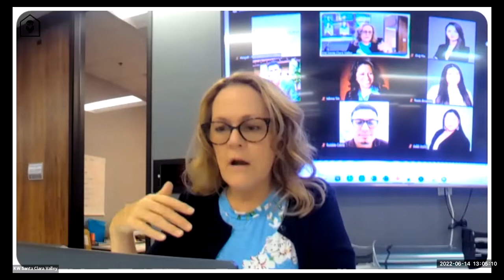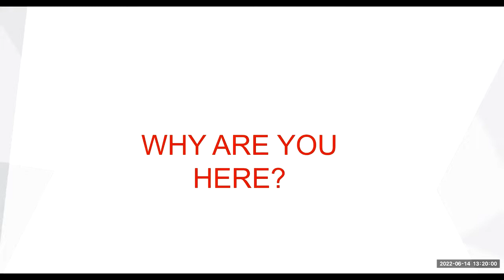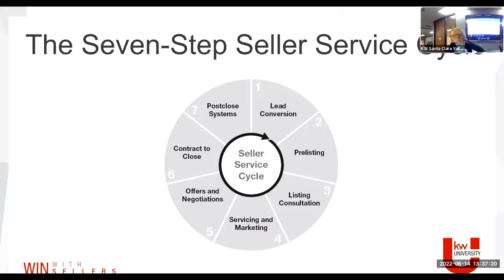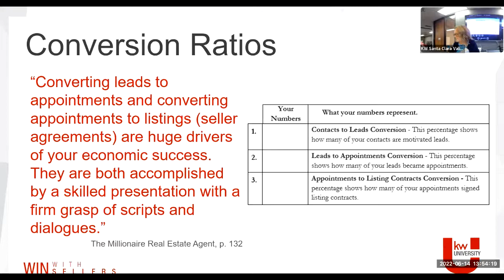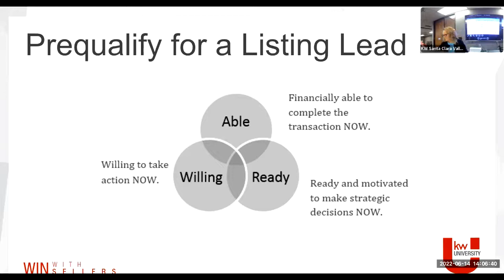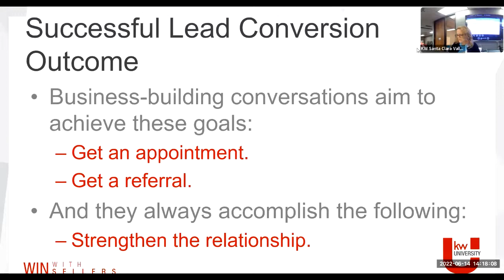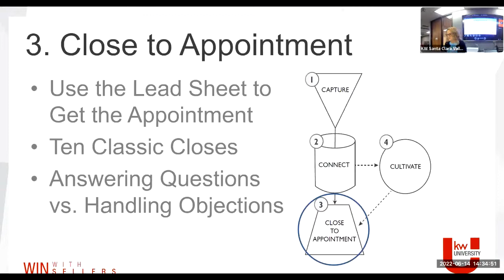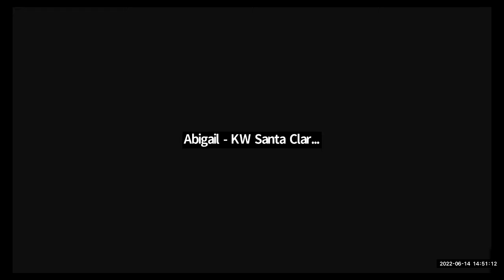KWU Win with Sellers - Setting the Stage for your Listing Success